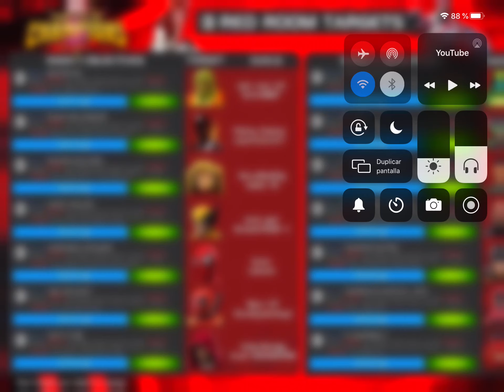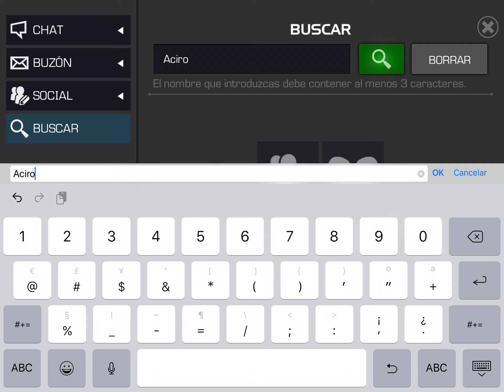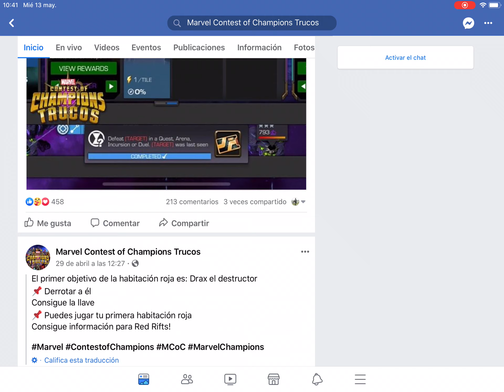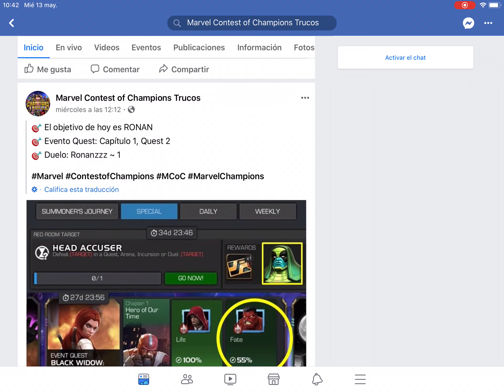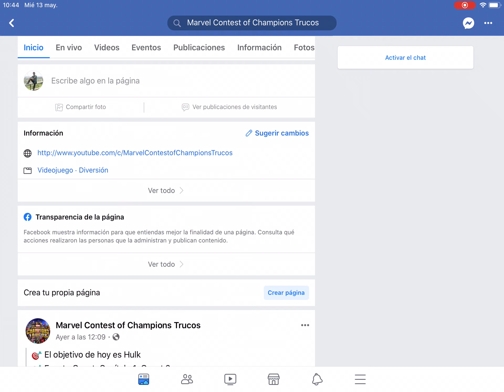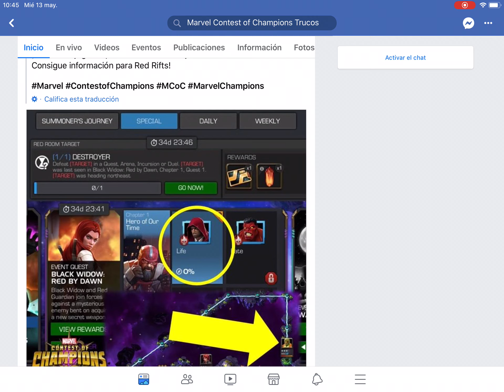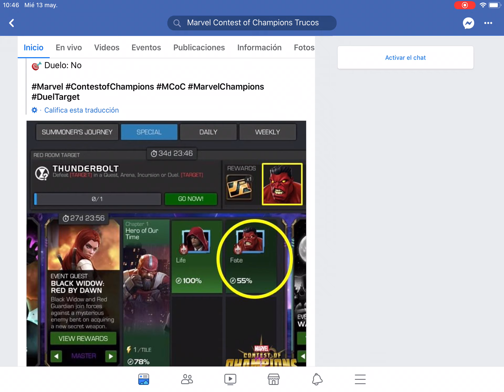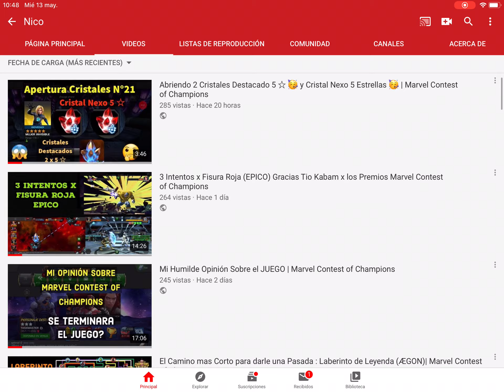Como Obtener : Las Tarjetas de Acceso Diarios del 29 de Abril al 12 Mayo | MCOC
● Por Dia se podra encontrar los objetivos para obtener la Tarjeta Acceso Diario 😉😃🙋🏻‍♂️😹
● Se pueden subscribir y darle un súper Like Aspirantes 🙋🏻‍♂️👍👍👍👍👊

Guerra de alianza Marvel Batalla de Superheroes,
cristales 6,
cristales 5,
Cristales 4,
MCOC,
IRRECLAMABLE ,
IRRECLAMBLE SUPERMISSION,
IRRECLAMABLE MCOC,
Guerra de Alianza Temporada 15 MCOC,
AQ,
Laberinto de leyendas Marvel Contest of Champions,
Reyno de Leyendas 100% Marvel Contest of Champions,
maze of legends,
mejores Sinergias MCOC,
Sinergia Marvel Batalla de Superheroes,
Synergy Marvel Contest of Champions 2019,
Synergy Marvel Contest of Champions 2020,
Entrada al laberinto Marvel Batalla de Superheroes,
legend maze entry Marvel Contest of Champions